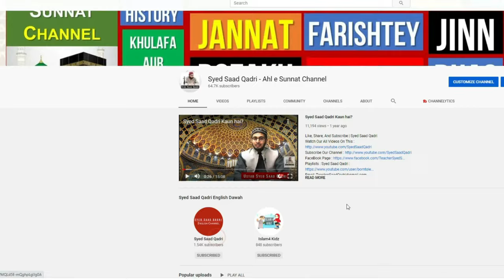Kya Jadu ka Ilaj karne ke leye Jadu Seekhna Jaiz hai? Can Muslim learn magic to cure? Magic in Islam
Kya Jadu ka Elaj karne ke leye Jadu Seekhna Jaiz hai? Can Muslim learn magic to cure? Magic in Islam
0:00 Channel Intro